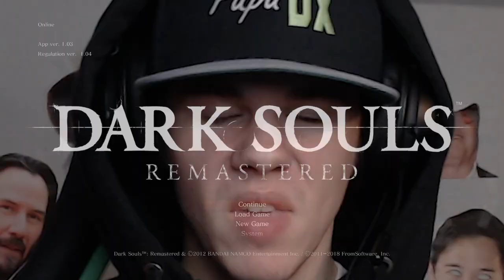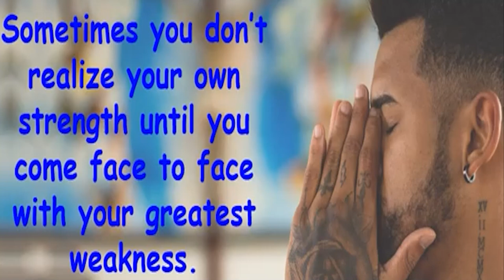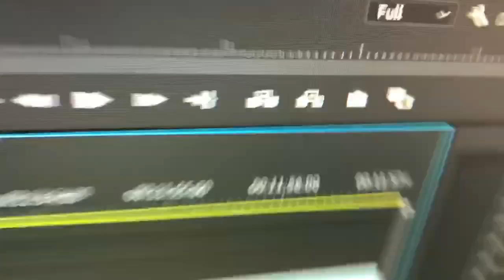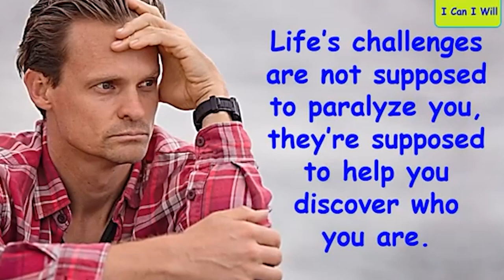haha people say DARK SOULS is hard - Part 2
Get your very OWN "Papa DX" hat

Julianna Awesomesauce
Gaspar Specs
Kelly Janak
Natalie Gillett
PSYCHO MANIS
Jenna Niaz
Meta-Fly33
Scooby
Mama Frimp
quirkeyeevee
Adonis wiles
Kibosh Gaming
Rockstar Robs Radical Gaming
idc and idk so stap 174
Dagon Harmon
Mr Sushi
SithSlayerAlpha
Script Error Gaming
RapTar
Gold Stealing Niffler
Anthony Hayes
leslie marr
William Tague
Camille M. Harris

haha people say DARK SOULS is hard